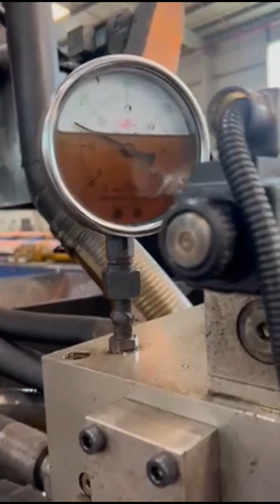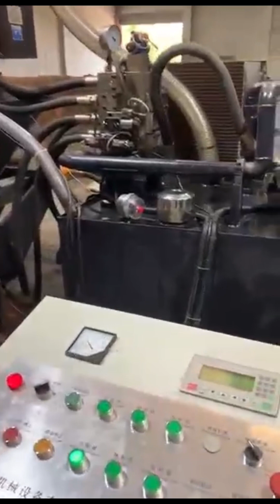chip briquetting press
Details of chip briquetting press, hydraulic chip briquetting press, aluminum chip briquetting press,

MATDAS is a professional chip briquetting press manufacturer and supplier in China for more than 20 years, and we can offer chip briquetting press for sale with a cheap wholsale factory price for our customers without any agent or dealers if you wanner buy our chip briquetting press.